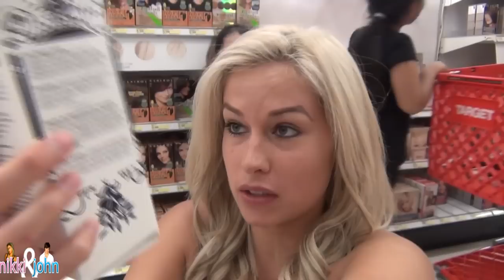ALWAYS LATE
Went to a birthday party for my BFF. Had an awesome time. I became a wolf child. We had fun with April's gag gifts and sang karaoke.